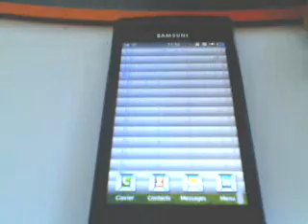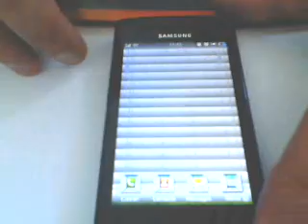Windows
Theme, Vue par la Fenetre.